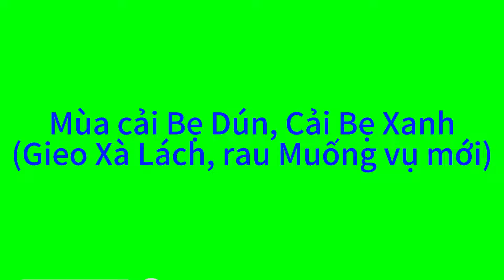Mùa cải Bẹ Dún, cải Bẹ Xanh (gieo Xà Lách, rau Muống vụ mới) [62] | THỦY CANH TẠI GIA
** Video chia sẻ cách trồng rau & chăm sóc rau Thủy Canh !
Video sharing how to grow vegetables & take care of Hydroponic vegetables!
©Bản quyền thuộc về THỦY CANH TẠI GIA
©Copyright THỦY CANH TẠI GIA & Do not Reup.